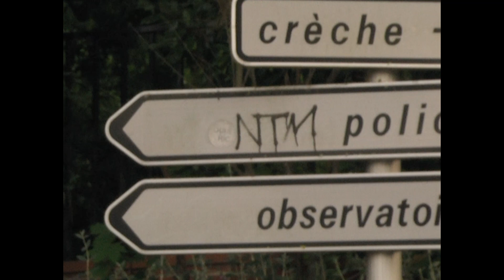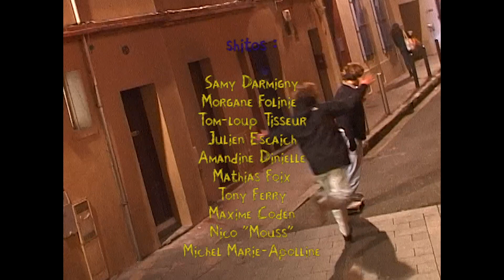FLAIRR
Environ 8 mois de filming dans les rues de Toulouse. Merci à tous les shitos qui ont participé de près ou de loin à ce projet, un projet entièrement indé !

Filmed & edited by André Diévart and Gui Wanty

C.J. Bolland · There Can Only Be One
Neşe Karaböcek · Seni Buldum ya
Turnstile · Bad Wave
Lost the Love · Onoe Caponoe
22Gz - Twirlanta
DakhaBrakha - Baby
Nia Archives - Forbidden Feelingz
Petula Clark - La Nuit Nen Finit Plus
Eek-A-Mouse - Safari
Burzum - Dunkelheit
Dionne Warwick - Don't Make Me Over